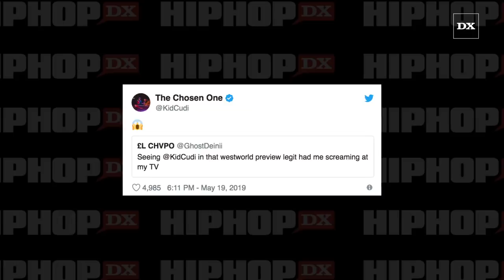Kid Cudi Featured In “Westworld” Season 3 Trailer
LOS ANGELES, CA – HBO has captivated viewers around the world with the final season of Game of Thrones. Now, the media giant is playing on the heartstrings of Hip Hop fans after revealing Kid Cudi’s role in season three of the sci-fi series Westworld.

For the full story on Kid Cudi check out